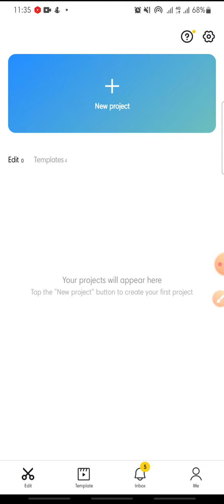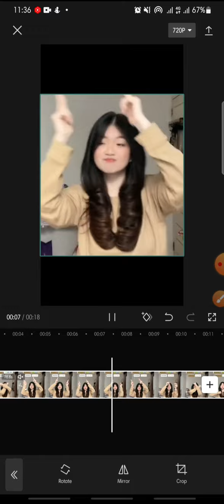How To Crop Your Video On CapCut Apps || CapCut Tutorial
How To Crop Your Video On CapCut Apps